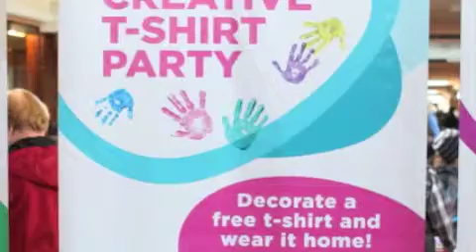March Break 2012 - Create a T-Shirt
- Day 3 of our 2012 March Break Fun Camp here at Billings Bridge. We had something fabulous planned for each day, for the whole week!

To be the first to know about our March Break festivities this year, join our eClub